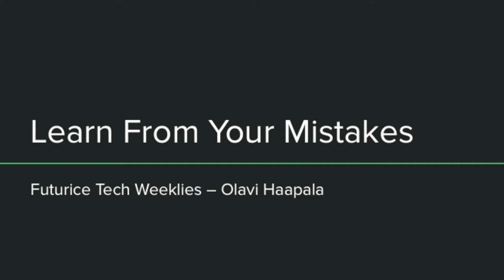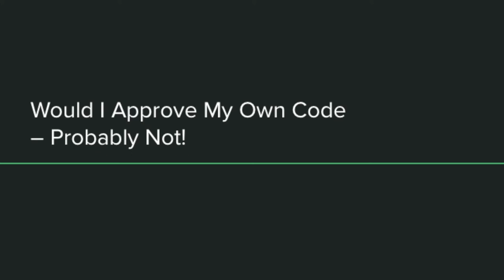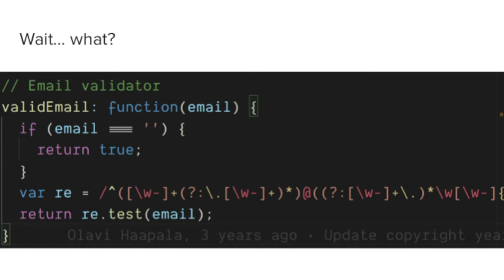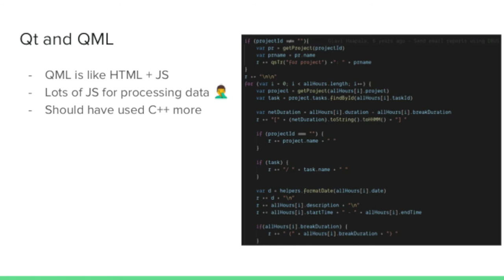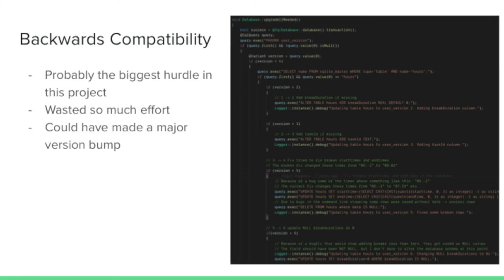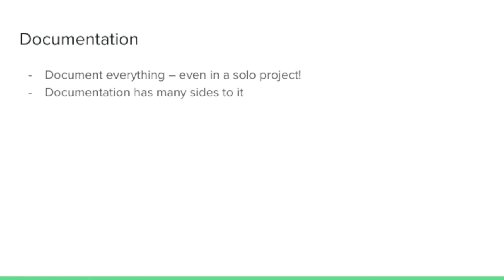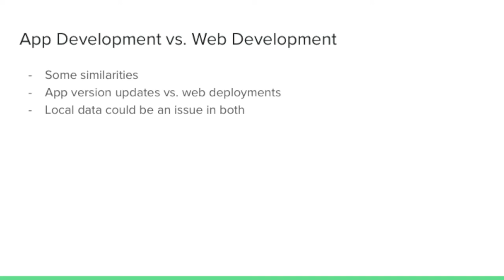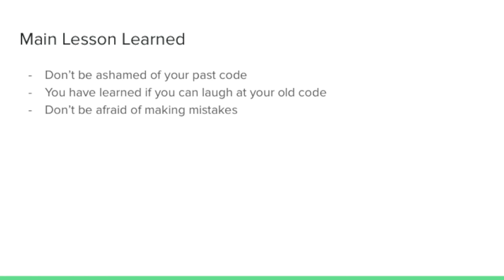Learn from your Mistakes - Olavi Haapala - TechWeeklies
In this edition of Tech Weeklies, Olavi shares his learnings from creating and maintaining a Sailfish OS app for tracking working hours, called Working Hours Tracker. It was a project he started in 2014 and has been developing and maintaining it ever since. The most recent version of the app was released in February 2021.

At the time of starting this project, Olavi had been studying for a few years, and had little real world experience in software projects. As we all know, most of the learning happens at work or when doing some side projects. His limited experience and knowledge led to some of the interesting mistakes made during the project. This talk covers some of those mistakes and the lessons he learned from them.

Tech Weeklies from Futurice, is an internal platform for techies and consultants, to share their experiences working on various frameworks, languages, techniques, services, and projects. We consultants live in a constantly changing world and the ability to adapt to those changes is important. That's why learning is such a key part of the Futurice culture. Tech Weeklies is one of the ways we share our knowledge inside and outside the company and learn from each other's knowledge, expertise, and experience.